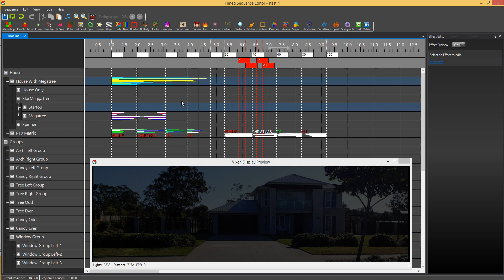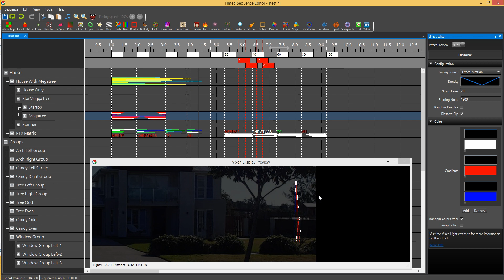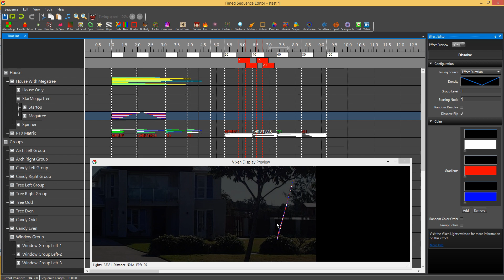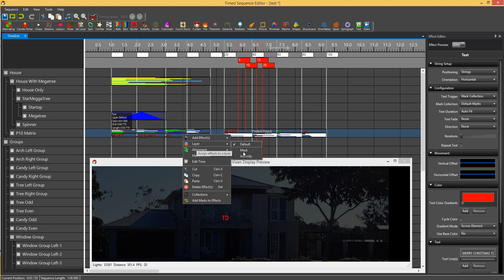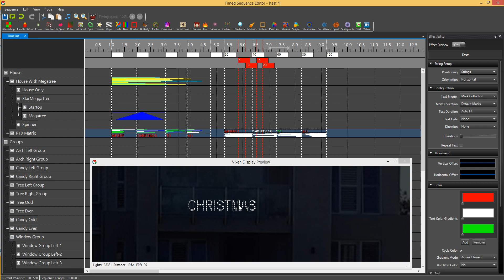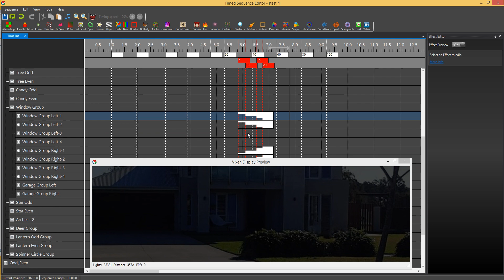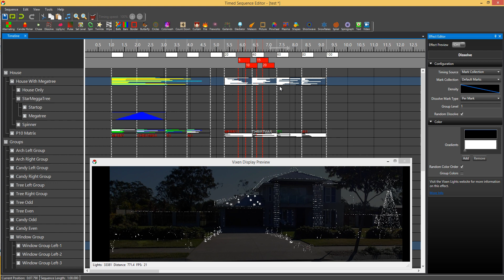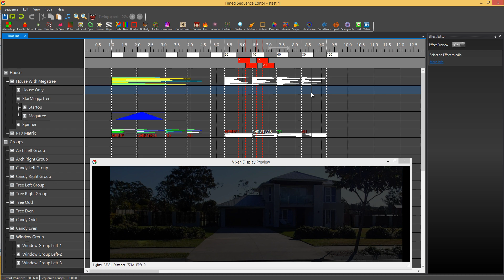Dissolve Effect for Vixen 3.5 U3 and higher.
New effect that dissolves or fills the pixels/nodes.